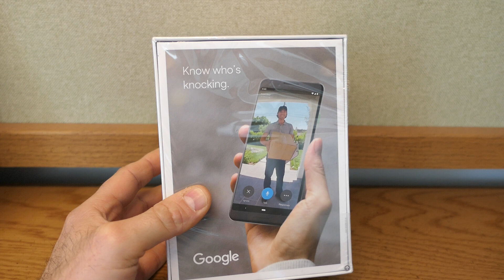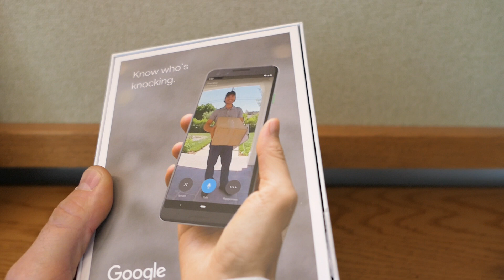Nest Hello - Unboxing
This is the unboxing of the Nest Hello. The following video will be about the installation and my thoughts on it.